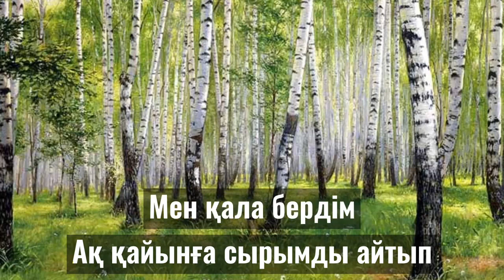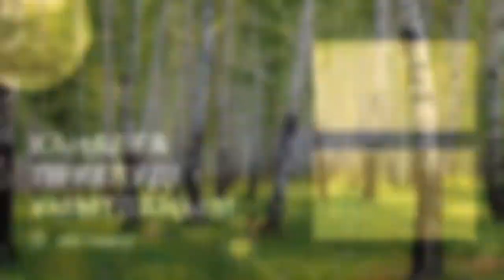Ермек Оспанов - Ақ қайың | КАРАОКЕ | ПЛЮС | ӘН САЛАЙЫҚ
Құрметті тыңдарман, видеоға лайк басып қолдап, коментарий қалдырып, каналға жазылуды ұмытпаңыз! Алғыс білдіремін! 💛

Ақ қайыңға мен барамын күн батқан кезде
Қараймын мен жаутаңдаймын үн қатқан көзге

Бірақ мені сен көрмедің, төмен қарап өте бердің
Ақ қайыңға сырымды айтып мен қала бердім

Мен отырмын тал астында бір сені күтіп
Келдің де сен тағы кеттің тоқтамай өтіп